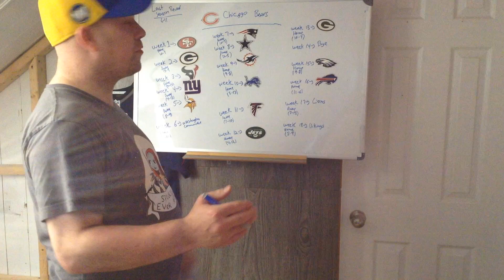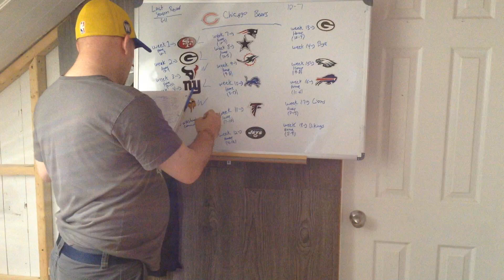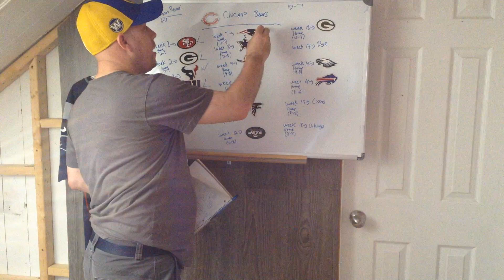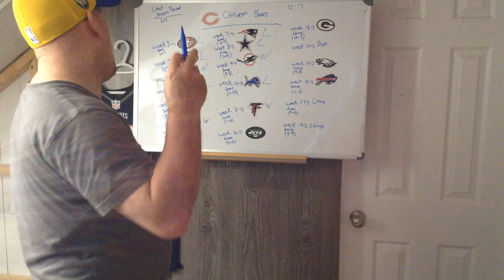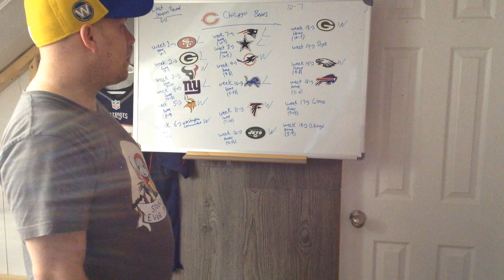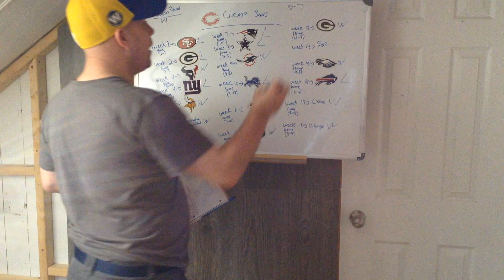Chicago Bears 2022-2023 Season Predictions